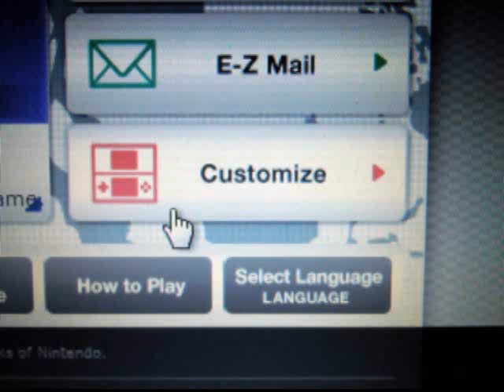Pokemon Black and White: Winter Deerling C-Gear Skin Guide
I know its a few weeks late, but this will now serve as a reminder video/guide for those who didn't get the Winter Deerling C-Gear exclusively for Pokemon Black Version and Pokemon White Version.

This event will last until 1/11/12 for US players and any other region except Japan which is until 1/6/12.

2. Login to your account
3. Click on Promotions.
4. The Winter Deerling C-Gear Promotion description should be listed, click on it.
5. At that page, type in the password: B8XME69W
6. Once confirmed, it will take you to a popup for further instructions.
7. Go back to the main page of GLOBAL LINK, go to customize and pick the new C-Gear skin option and any other options down below that you want.
8. Tuck in a Pokemon, wait til its dreaming before using game sync
9. Use Game Sync
10. C-Gear skin will now be used in the game! Congrats!

Question of the Video:
If you could make your very own C-Gear what Pokemon will be on it?
Please send a video response if your creative enough to show me your custom designed C-Gear!  Who knows, maybe if I get enough entries, I could turn it into a contest.  Winner would get a shoutout in a future video! :D